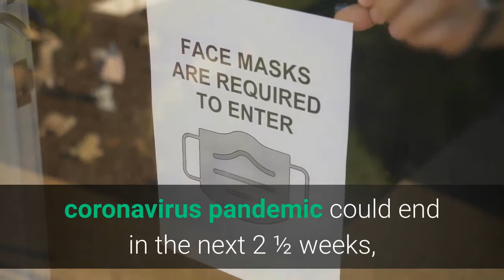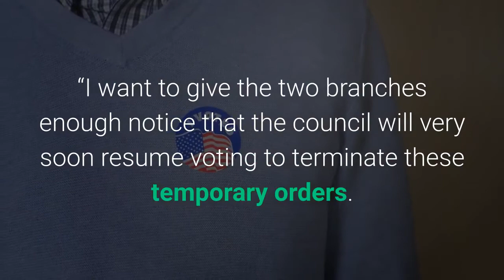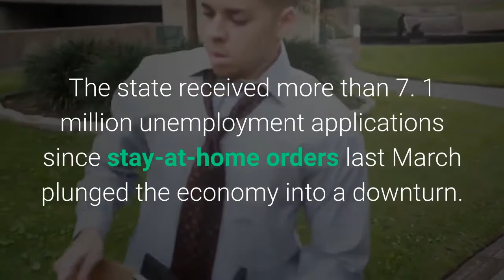Vote planned to end California’s eviction ban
A statewide moratorium on evicting tenants during the coronavirus pandemic could end in the next 2 ½ weeks, triggering what some fear could be “a wave of evictions” unless lawmakers reinstate the ban. California Chief Justice Tani Cantil-Sakauye, who chairs the state Judicial Council, announced Friday, July 27, she plans to hold a vote “very soon, ” ending the ban on Aug. 14. She said it’s up to the governor and state lawmakers to fashion future tenant protections during the pandemic. The Judicial Council, which oversees the state’s court system, imposed the eviction ban on April 6, effectively freezing court action on all eviction cases, except to protect public health and safety. The emergency order was set to expire 90 days following the end of the coronavirus state of emergency, which still is in effect. The April vote also included a ban on court-processed foreclosures, although foreclosure proceedings typically take place outside the California court system. In her statement Friday, Cantil-Sakauye emphasized the bans were temporary. The court system acted to keep people in their homes during the shelter-in-place orders, she said. The legislature was not in session at the time and, therefore, was unable to respond to those needs, she said. But lawmakers were scheduled to return Monday.“The remedies … are best left to the legislative and executive branches of government, ” Cantil-Sakauye said. “I want to give the two branches enough notice that the council will very soon resume voting to terminate these temporary orders. ”The Judicial Council originally planned to lift the ban in early June. But Gov. Gavin Newsom, legislative leaders and fellow council members asked Cantil-Sakauye to suspend that vote “to give the governor and the legislature more time to sort through various policy proposals. ”However, it’s unlikely the legislature can enact legislation by Aug. 14, and tenant advocates expressed concern many tenants who have been unable to pay their rent will be displaced. The state received more than 7. 1 million unemployment applications since stay-at-home orders last March plunged the economy into a downturn. With so many out of work, rent collections tumbled. Sixteen percent of California renters said they failed to pay their June rent on time, according to the U. S. Census’ latest Household Pulse Survey. Thirty-five percent said they have little or no confidence they’ll be able to pay the rent on time in August.“The situation is dire, ” said a statement by affordable housing advocate Housing Now!, noting that such action coincides with the loss of federal eviction protections.“There is no statewide plan to protect renters who are facing evictions, ” the statement said. “It’s time for the legislative leadership and governor to act and to stop a surge in homelessness. ”Two bills aimed at protecting renters from evictions while giving them more time to repay back rent are pending in the legislature. SB 1410 by Sen.